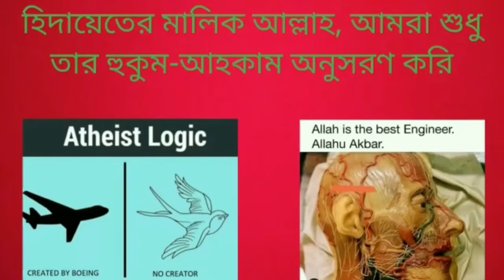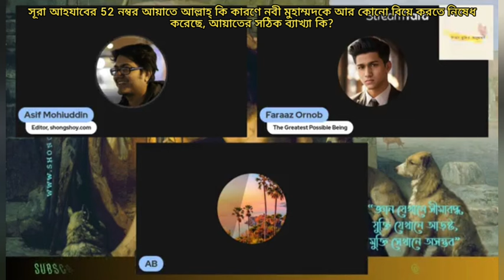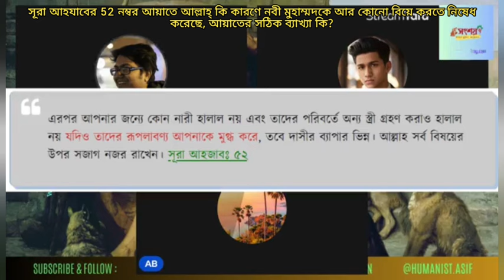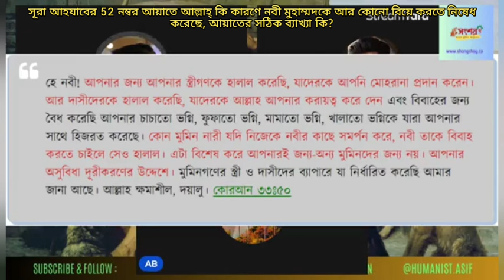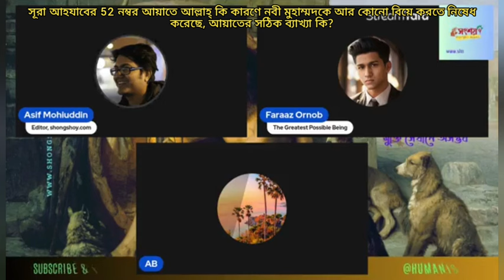সূরা আহযাবের 52 নম্বর আয়াতে আল্লাহ কি কারণে নবীজীকে আর কোনো বিয়ে করতে নিষেধ করছে,সঠিক ব্যাখ্যা কি?